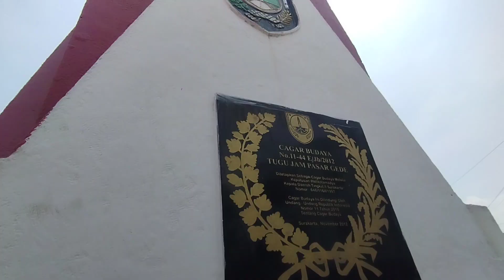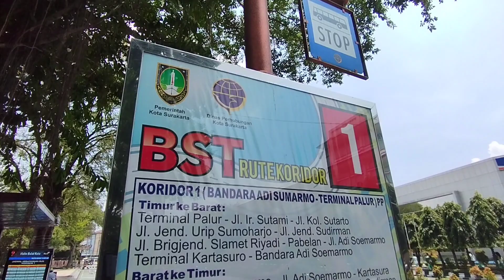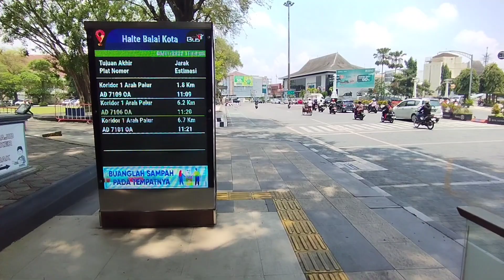MOTRET CAGAR BUDAYA SURAKARTA _ 2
guide & mentor photography trip